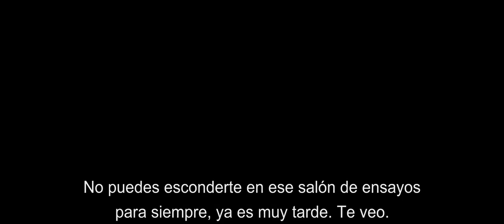"Si Decido Quedarme". "¿Cuál fue el mejor día de tu vida?". Oficial Warner Bros. Pictures (HD/Sub)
Seguí todas las novedades de Warner Bros. Pictures Argentina.

Estreno: 4 de septiembre

Dirección: R.J. Cutler

Elenco: Chloë Grace Moretz, Mireille Enos, Jamie Blackley, Joshua Leonard, Liana Liberato, Aisha Hinds y Stacy Keach